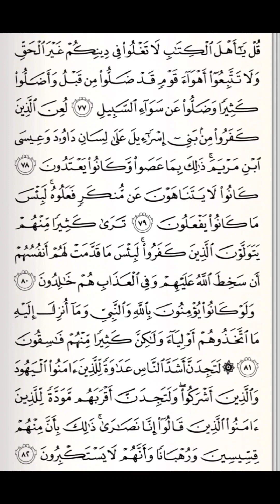Juz 6 2024 Supardi Hermansyah